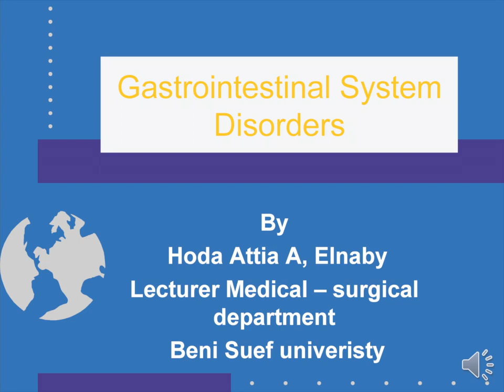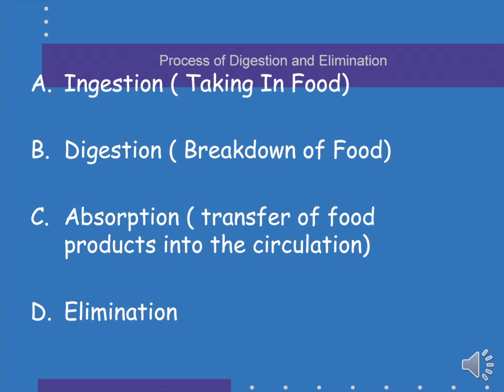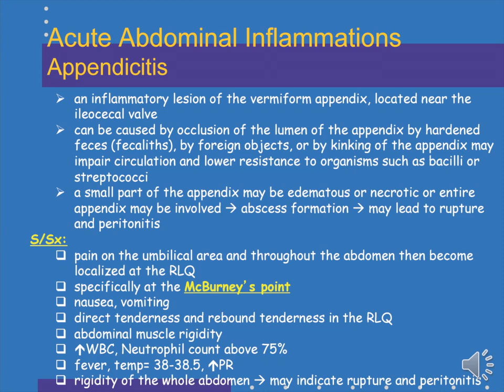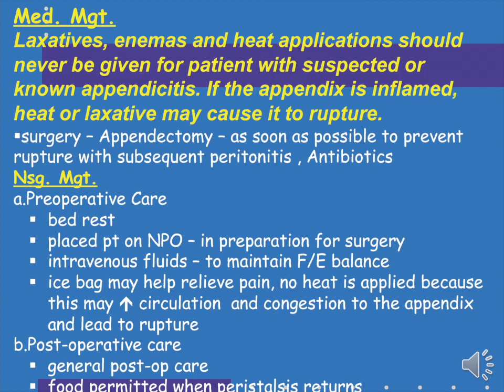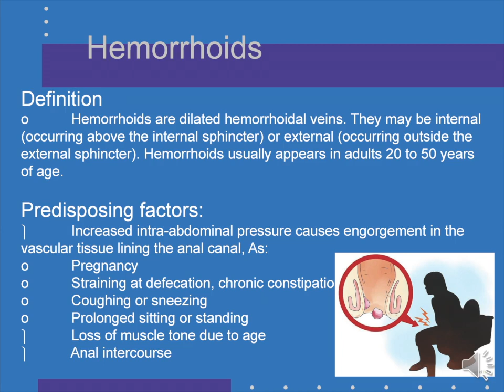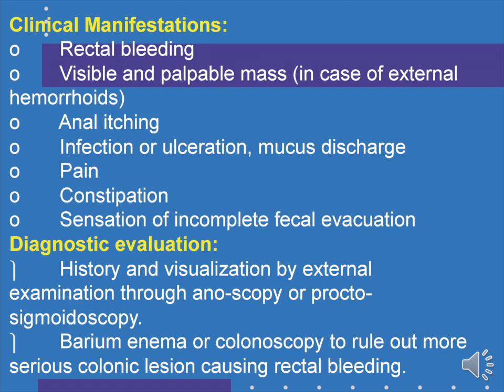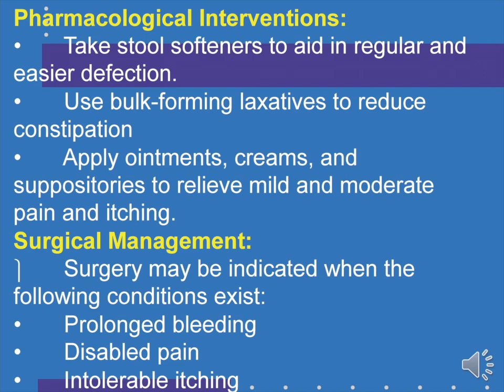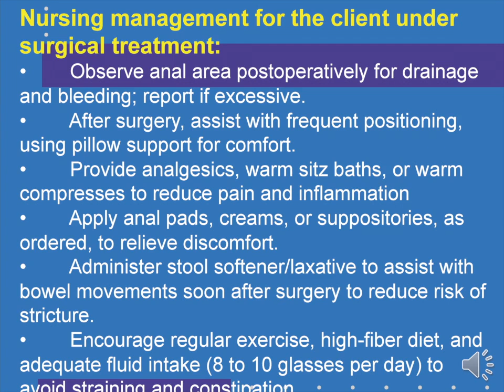Gastrointestinal System Disorders | اضطرابات الجهاز الهضمي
Gastrointestinal System Disorders
by Dr. Hoda Attia Raslan